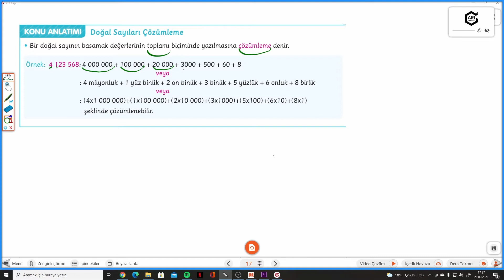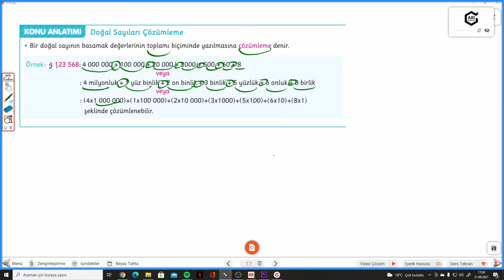5.SINIF MATEMİTO S.17-18 DOĞAL SAYILARI ÇÖZÜMLEME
Arı 5.Sınıf Matemito Akıllı Defter DOĞAL SAYILARI ÇÖZÜMLEME ile devam ediyoruz.